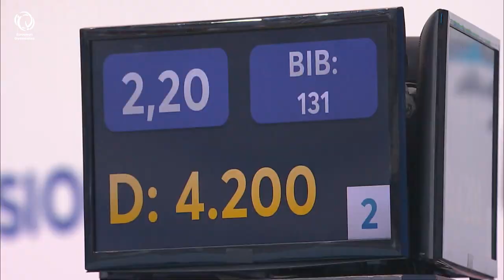Ioana STANCIULESCU (ROU) - 2020 Europeans, vault final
33rd European Championships in Women's Artistic Gymnastics, Mersin (TUR), 17 to 20 December 2020

Ioana STANCIULESCU (ROU) scored 13.575 on vault in the senior final.

Follow the European Gymnastics on its social media channels to stay up to date with the latest news!